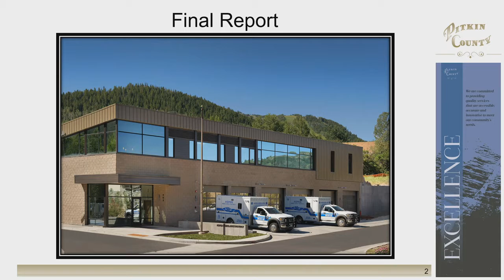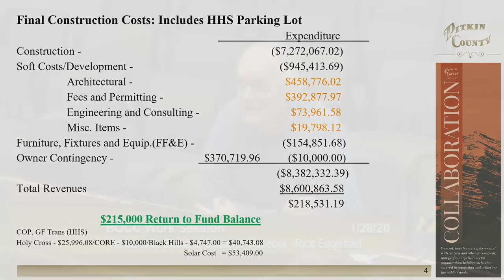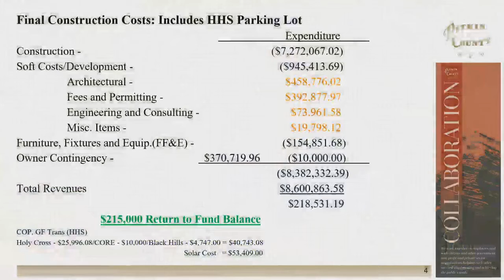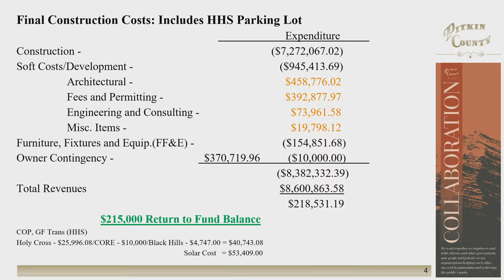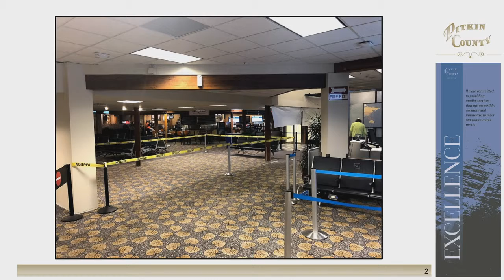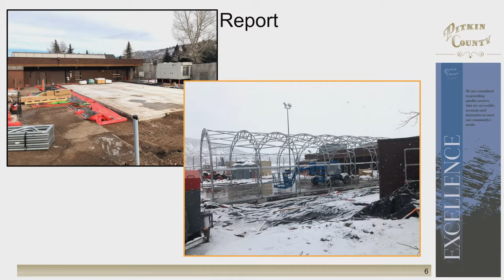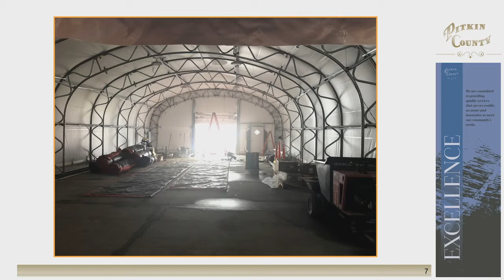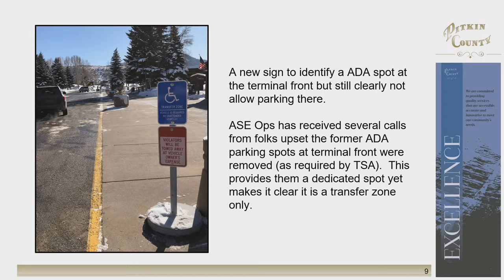BOCC Work Session - 01/28/2020